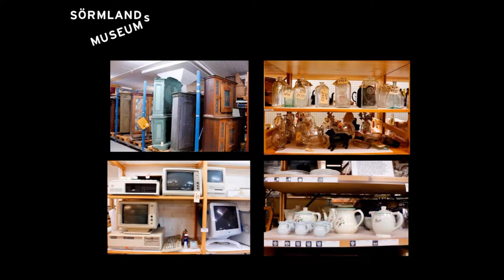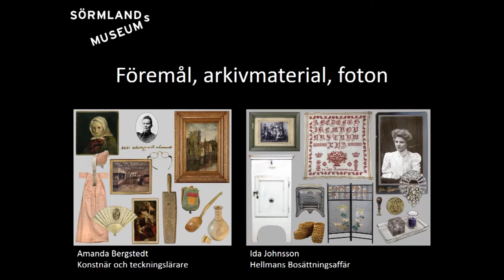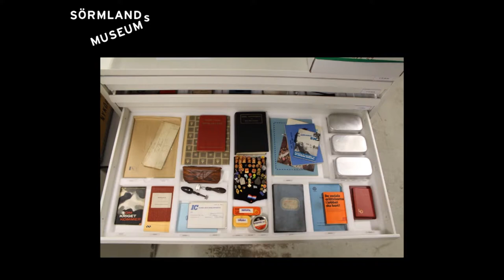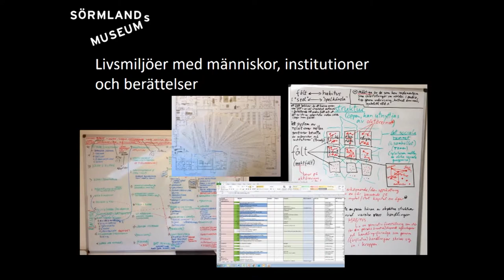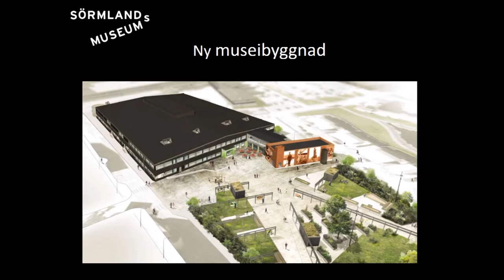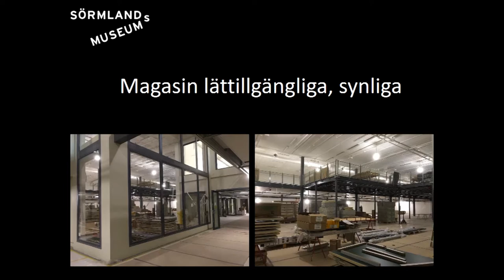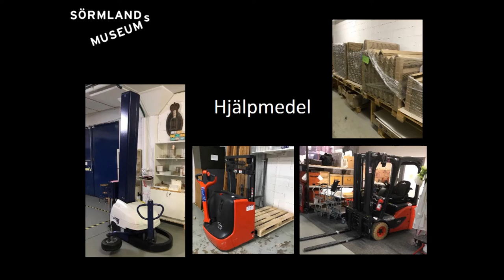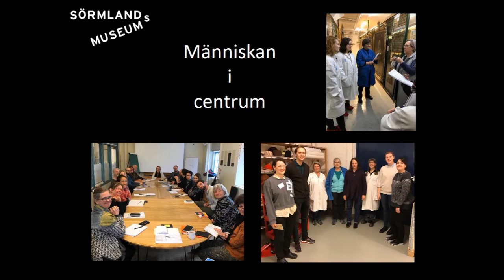21 Samlingsforum 2017 Peter Ostritsch och Marianne Lundberg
Berättande samlingar – med människan i centrum
Peter Ostritsch och Marianne Lundberg, Sörmlands museum